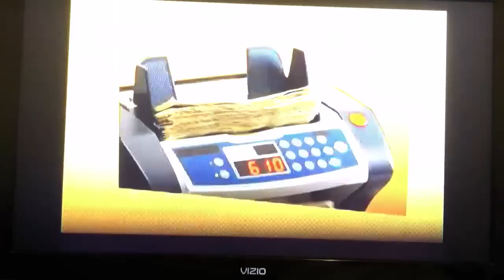Jesus Soto Karass vs Said El-Harrak 5 de 5